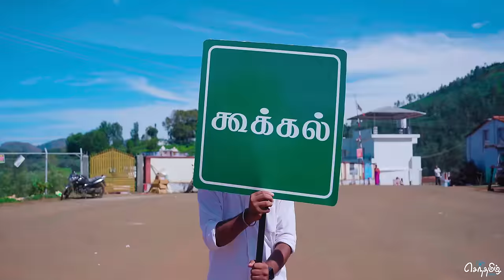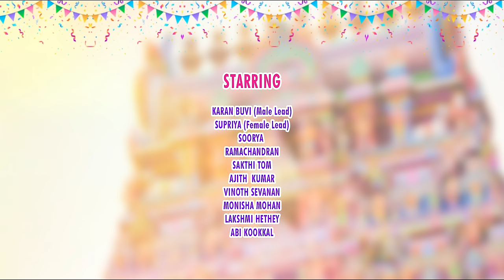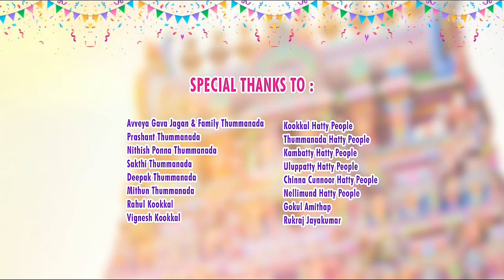Mango Ice | Hethey Habba Vibe Song | Murugesh Porthy | Senthamizh Cinemas | Baduga Dance Song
A Beautiful Hethey Habba Vibe Song presented by Senthamizh Cinemas.

Lyrics : Jagadeesh Sevanan

Vocal : Kallakorai Gowtham & Covai Bharathi

Direction, DOP & Editing : Jagadeesh Sevanan

STARRING :
KARAN BUVI (Male Lead)
SUPRIYA (Female Lead)
SOORYA
RAMACHANDRAN
SAKTHI
AJITH  KUMAR
VINOTH SEVANAN
MONISHA MOHAN

Choreography : Soorya

Media Partner : We Baduga TV